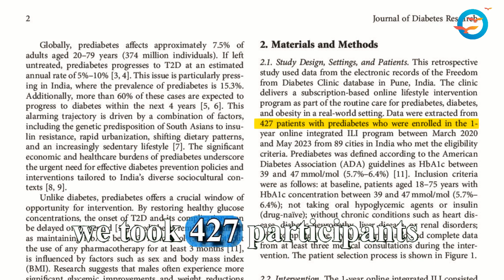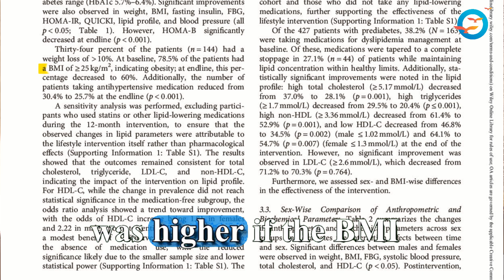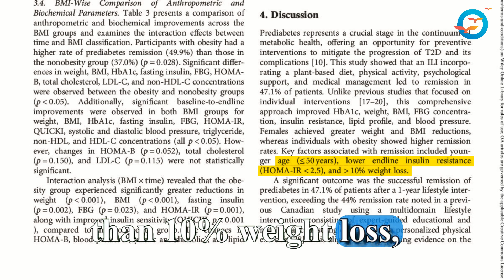🚦 Stop Prediabetes in Its Tracks! 🩺✨ What Our New Indian Research Uncovered!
Prediabetes is NOT a life sentence — it’s reversible! 💪🌿

Our latest Indian research, published in the Journal of Diabetes Research 📰, shows that with the right lifestyle changes, 47% of participants achieved remission. 🔥✅

This is living proof that science + lifestyle = freedom from diabetes. 🙌💙
The earlier you act, the higher your chances of full reversal. 🚀

Welcome to the Official Freedom From Diabetes YouTube Channel!
This is your daily dose of inspiration, practical wisdom, and real-life success not just to reverse diabetes, but to help you live a healthier, more energetic life.
Whether you're diabetic, pre-diabetic, or simply someone who cares about staying fit this space is for you.
What is Freedom From Diabetes (FFD)?
Freedom From Diabetes is India’s leading diabetes reversal organization, founded by renowned Diabetes Reversal Specialist Dr. Pramod Tripathi, and supported by a team of:
Dieticians
Fitness Coaches
Psychologists
Mentors & Monitors
Diabetes Reversal Doctors
Every video here is designed under Dr. Tripathi’s expert guidance to help you take control of your health naturally, sustainably, and powerfully.
What You’ll Discover Here:
Easy, doable health tips
Real success stories
Deep-dive educational videos
Personal transformation journeys
Expert interviews and podcasts
Everything designed to guide you step by step toward total wellness.
Join Dr. Tripathi’s FREE Discover Reversal Session (DRS) is your first step toward reversing diabetes and transforming your health.